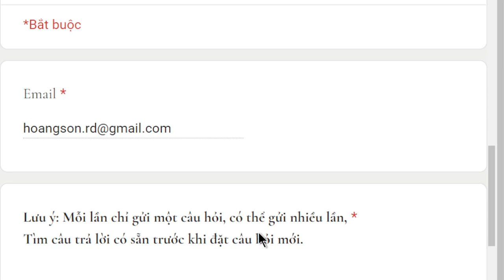1684. Lợi ích của việc ăn ngày một bữa?